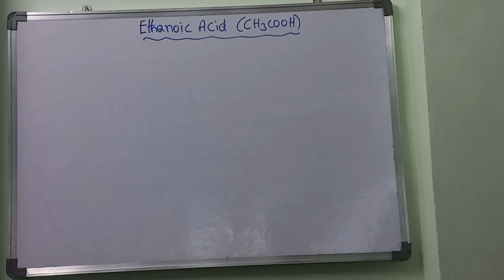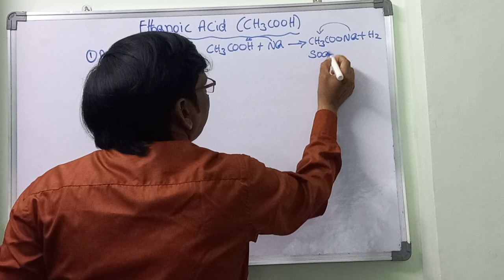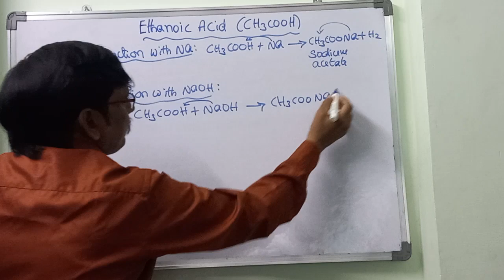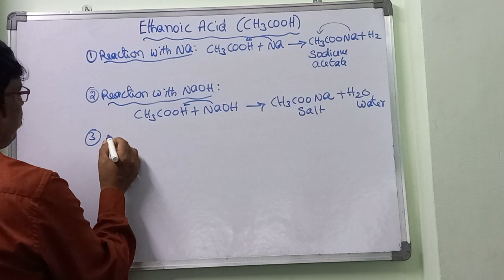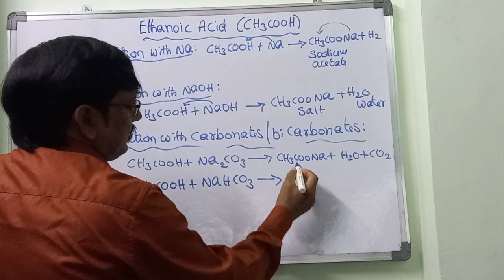Ethanoic Acid in 4 minutes Class 10, 12 - Carbon & Compounds